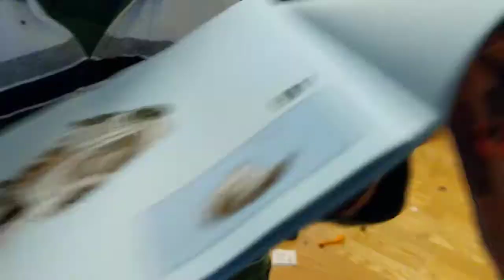Lego 60225 Rover Testing Drive Part 2